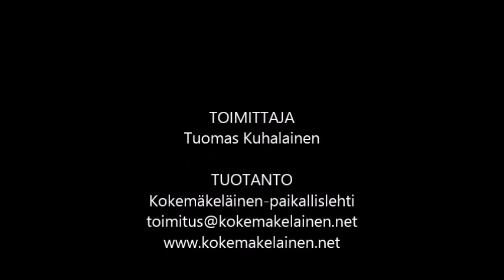Prinsessa Ruusunen - Tulkkilan koulun näytelmäkerho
Kokemäen Tulkkilan koulun näytelmäkerho harjoittelee kevään suurta näytelmää varten 8.4.2015.

Kyseinen näytelmä on koulun lavalla viimeinen, sillä peruskorjauksen myötä liikunta- sekä juhlasali muutetaan luokkatiloiksi.